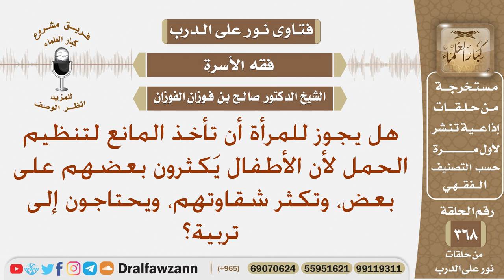هل يجوز للمرأة أن تأخذ المانع لتنظيم الحمل لأن الأطفال يكثرون وتكثر شقاوتهم، ويحتاجون إلى تربية؟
نص السؤال: هل يجوز للمرأة أن تأخذ المانع لتنظيم الحمل لأن الأطفال يَكثرون بعضهم على بعض، وتكثر شقاوتهم، ويحتاجون إلى تربية؟
السيرة الذاتية :
للاشتراك في قناة الشيخ صالح الفوزان

رئيس الفريق
لمشروع كبار العلماء